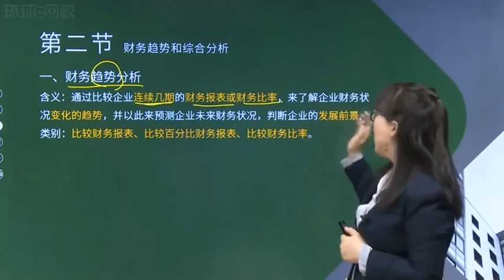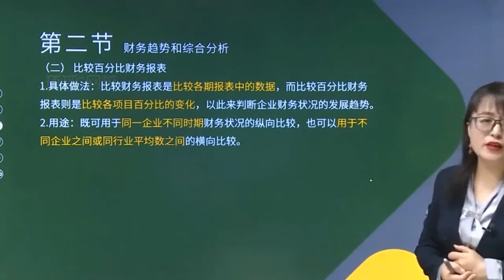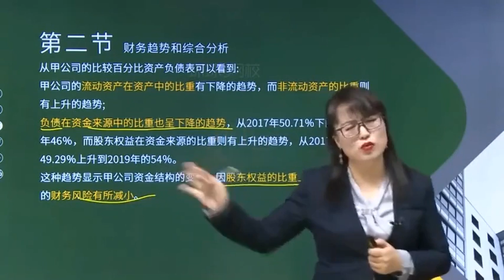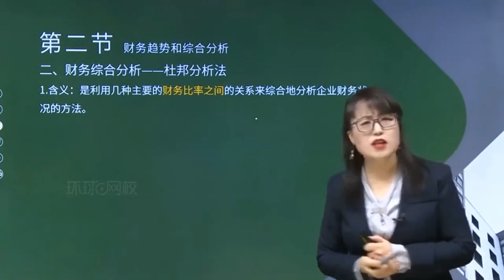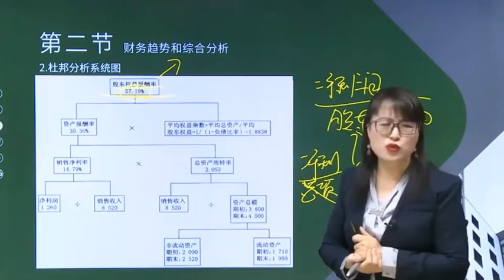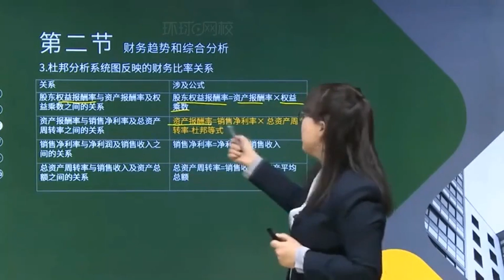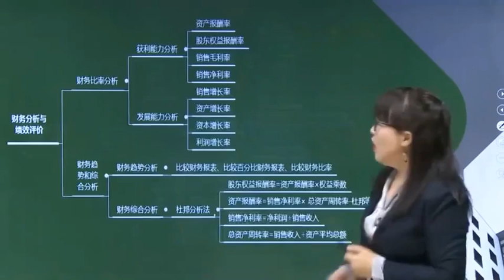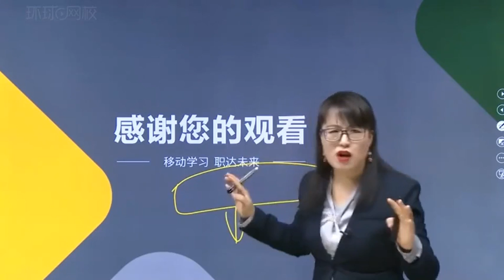2022 初级审计师 许睿 审计专业相关知识 精讲班45 企业财务管理 精讲班 第七章 第二节 财务趋势和综合分析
2022 初级审计师  许睿 审计专业相关知识 精讲班